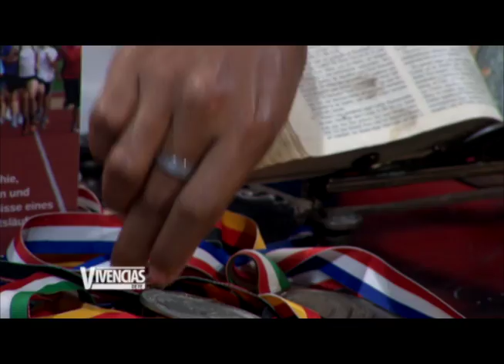Vivencia de Fe: Testimonia a Fleurys Contreras B02